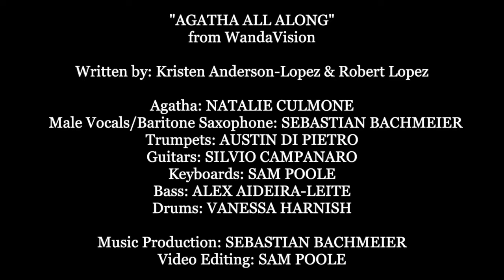Agatha All Along - WandaVision Virtual Cover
The hit song from the Disney+ original show WandaVision, performed by Windsor local musicians during the pandemic lockdown.